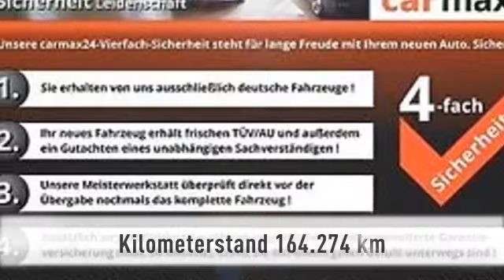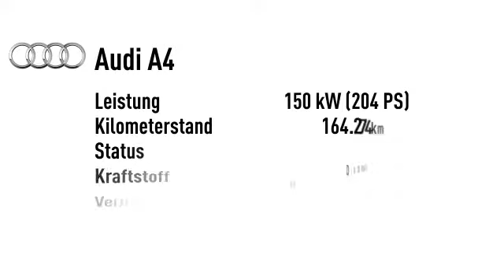Audi A4 A4 3.0 TDI Avant Ambition Sportsitze Navi Xenon